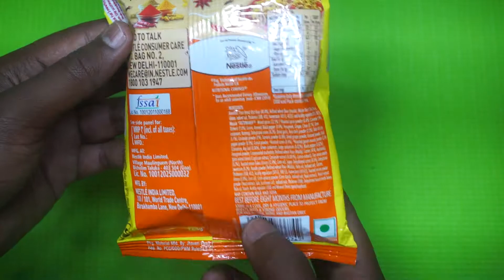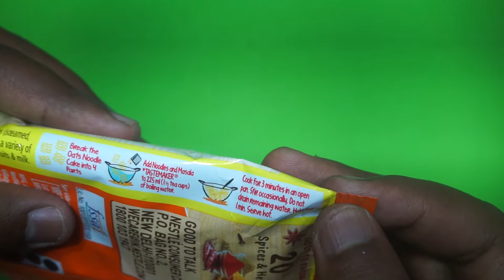Maggi Masala Oats Noodles Nutri Licious